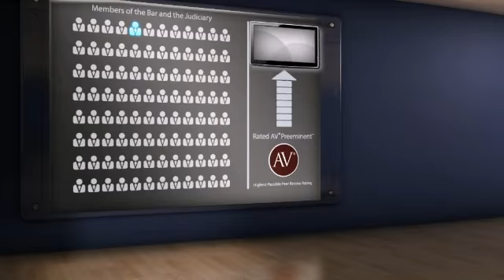Brian H. Mallonee Fort Pierce FL, DUI Lawyer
Brian H. Mallonee of Law Office of Brian H. Mallonee 130 S Indian River Drive, # 302, Fort Pierce, FL, 34950. Practice areas include DUI, Drugs & Narcotics, Computer & Sex Crimes and Federal & State Crime.
For more than 130 years, lawyers have relied on the AV® Preeminent™ rating while searching for their own expert attorneys. Now anyone can depend on this important, trusted rating. The Martindale-Hubbell® AV® Preeminent™ rating is the highest possible rating for an attorney for both ethical standards and legal ability. This rating represents the pinnacle of professional excellence. It is achieved only after an attorney has been reviewed and recommended by their peers - members of the bar and the judiciary. Brian H. Mallonee has achieved an AV® Preeminent™ Rating from Martindale-Hubbell®.